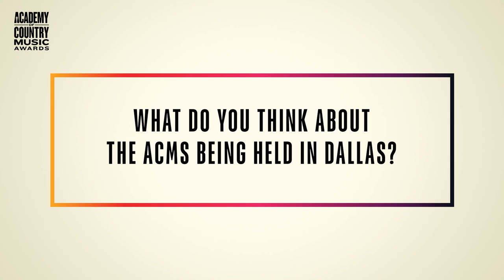58th Academy of Country Music Awards - itw Matt Stell Media Row (Official video)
Texas, Arlington, AT&T Stadium, May  12 2023

Winners have been announced for the 58th Academy of Country Music Awards. Hosted by global superstars Dolly Parton and Garth Brooks, the two-hour commercial-free concert event streamed live for an international audience across 240+ countries and territories exclusively on Prime Video and the Amazon Music channel on Twitch, from the world headquarters of the Dallas Cowboys at The Ford Center at The Star in Frisco, Texas.

The Academy’s highest honor, Entertainer of the Year, was awarded to Chris Stapleton. Lainey Wilson and HARDY led the night in total wins with four awards apiece, followed by Cole Swindell with three wins. The show celebrated country music’s biggest stars and emerging talent and featured 18 show-stopping performances from 25 artists, along with exclusive collaborations and unexpected moments that captivated fans worldwide.

Fans can relive all of the excitement of the 58th ACM Awards with the full rebroadcast now available to watch on Prime Video, and starting tomorrow, Friday, May 12 at 8 p.m. EDT/5 p.m. PDT, on the Amazon Music App and for free on Amazon Freevee.

Show performance highlights included:
- In honor of the ACM Awards’ return to Texas, Keith Urban opened the show with an electrifying performance of his song “Texas Time” that included him being raised into the air on a platform while shredding a guitar solo.
- Cole Swindell and Jo Dee Messina moved the sold-out crowd to enthusiastically sing along to their hit  "She Had Me At Heads Carolina - REMIX” with karaoke lyrics displayed throughout the Ford Center encouraging the audience to join in.
- Kane Brown sang “Bury Me In Georgia” in a powerful full-band performance that showed the audience why he earned his first-ever ACM Entertainer of the Year nomination this year.
- Last year’s ACM Female Artist of the Year winner Carly Pearce and Trisha Yearwood performed a special medley of Yearwood’s hits including “Wrong Side Of Memphis,” “XXX’s And OOO’s,” and “She’s In Love With The Boy,” in celebration of the 25th anniversary of Yearwood winning Female Artist of the Year.
- HARDY rocked the ACM Awards stage with a head-banging performance of his latest single, “Truck Bed.”
- Cody Johnson performed “Mammas Don't Let Your Babies Grow Up To Be Cowboys” in a tribute to Willie Nelson, who recently celebrated his 90th birthday. Nelson also surprised attendees with a special, cheeky Facetime moment with Dolly and Garth, where he thanked the two hosts for special birthday gifts.
- Miranda Lambert performed "Carousel,” a song she described as one of her favorite songs she has ever written. She announced on social media that she’d be releasing the live version of the song on Amazon Music on May 16.
- New Female Artist of the Year winner Hailey Whitters made her ACM Awards stage debut decked out in pink with a performance of her fan-favorite song, “Everything She Ain’t.”
- Luke Combs gave a heartfelt performance of his current radio single, “Love You Anyway.”
- Global superstar Ed Sheeran performed “Life Goes On” from his newly-released album “-” (Subtract) and surprised the crowd when he brought Luke Combs back to the stage to join him in a moment that immediately became a fan-favorite across social media.
- The War And Treaty captivated the audience with an incredibly powerful, stripped-back performance of their song “Blank Page.”
- Reigning ACM Artist of the Decade Jason Aldean rocked the stage with the epic TV debut of his newly released song “Tough Crowd” which had the audience on their feet.
- Ashley McBryde, along with an all-star ensemble featuring Brandy Clark, Caylee Hammack, Pillbox Patti, and John Osborne, delivered a stunning and empowering performance of the critically-acclaimed “Bonfire at Tina's” from McBryde's ACM Award-nominated album Ashley McBryde Presents: Lindeville.
- Jelly Roll and Lainey Wilson performed “Save Me” in a touching moment highlighting Academy philanthropic partner ACM Lifting Lives that brought the two together for an emotional embrace at the end.
- Lainey Wilson electrified the stage with her showstopping performance of “Grease,” complete with pyrotechnics and sizzling choreography in the background, marking its TV debut.
-Bailey Zimmerman, the next Breakthrough Artist from Amazon Music, performed his hit single “Rock And A Hard Place” in a stirring performance.
- Jordan Davis touched the crowd with his intimate performance of his latest hit, “Next Thing You Know.”
- As promised, ACM Awards host Dolly Parton delivered one of her biggest performances to date with the world premiere of “World On Fire,” the lead single from her highly anticipated forthcoming rock album Rockstar, featuring over-the-top production, pyrotechnics, backup dancers, and confetti.